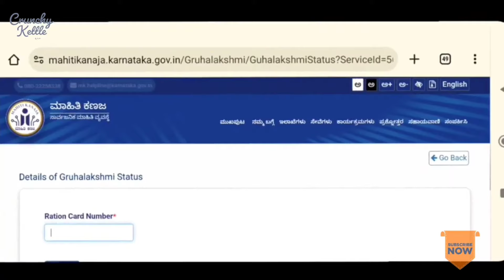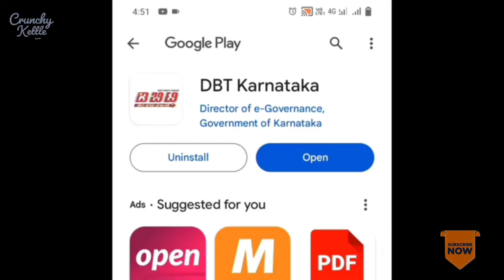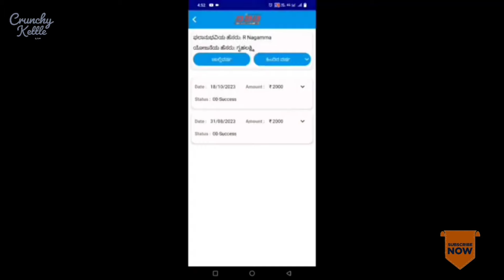Gruhalakshmi yojana status check | Gruhalakshmi yojane status check ✅